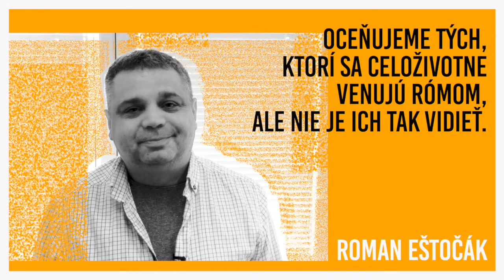Lúž z tmy / výroky komisie